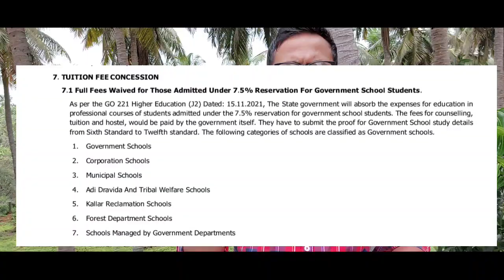TNEA-2023 Registration & certificate upload all doubts cleared |important video for re-editing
insta id